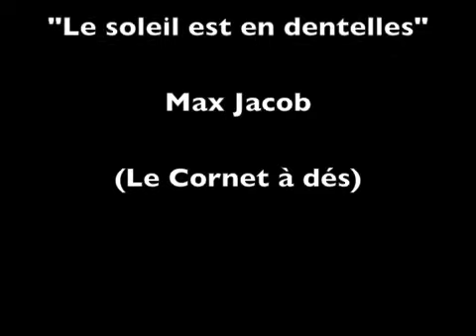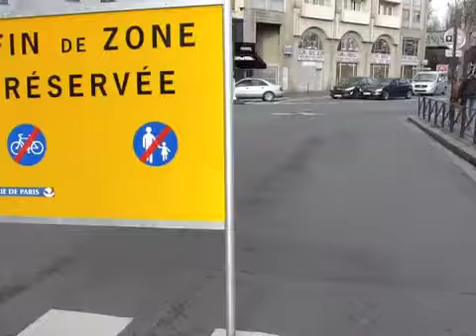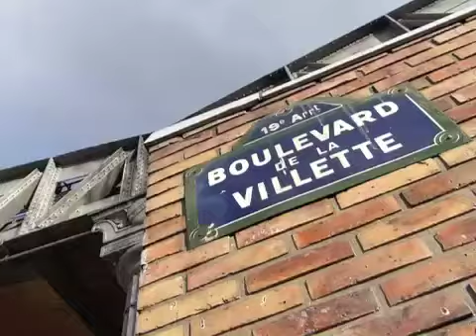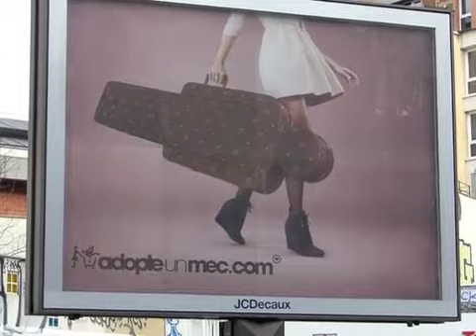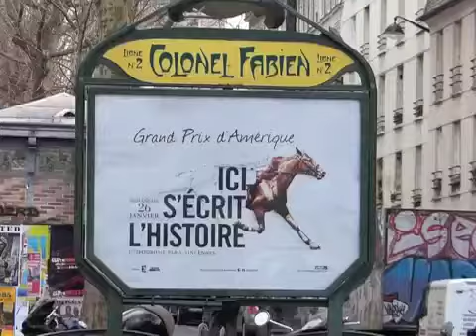De Jaurès à Colonel-Fabien (video gratias)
Balade dans Paris, de Jaurès à Colonel-Fabien